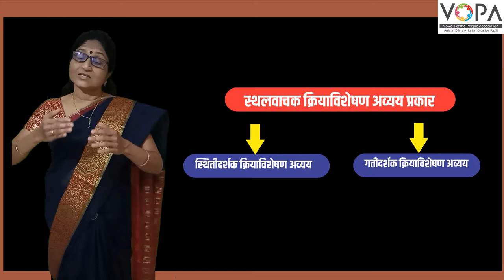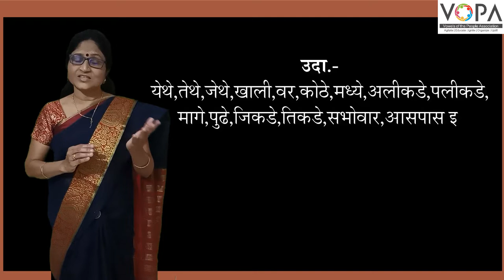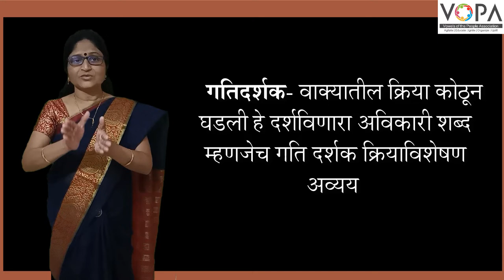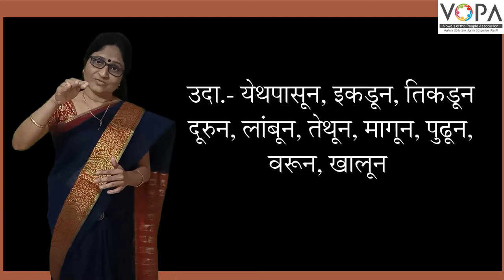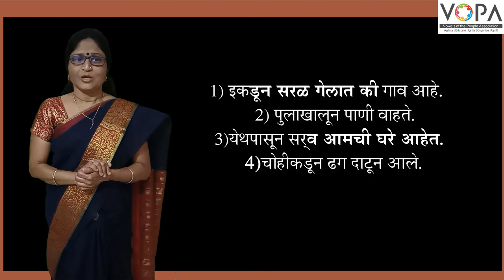८ वी | शिष्यवृत्ती | मराठी | क्रियाविशेषण अव्यय | V2| V-School